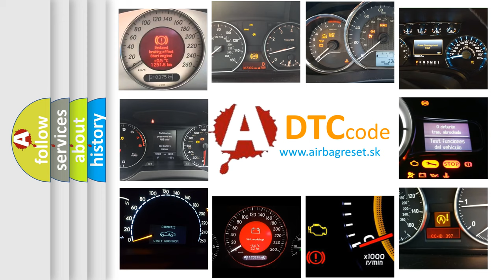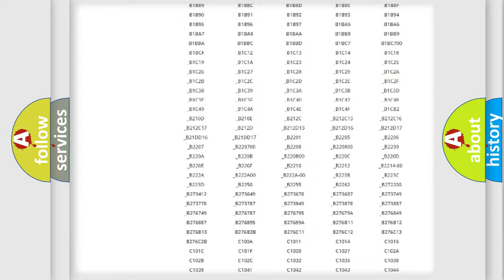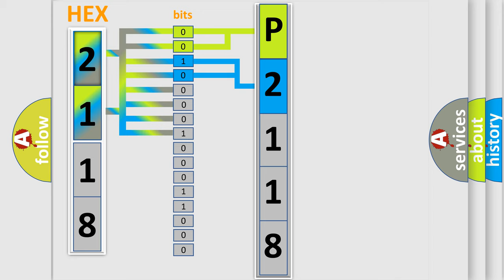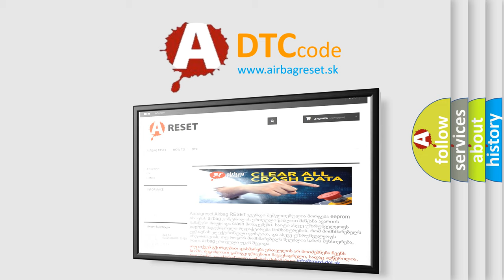DTC Fiat P2118 Short Explanation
Contents:
0:21 Basic DTC analysis according to OBD2 protocol standard.
1:48 Insight into programming
2:58 A diagnostically understandable description of the Diagnostic Trouble Code
3:05 Basic error definition

Make:
FIAT
Code:
P2118
Definition:
CAN Interior Bus (+) Circuit Low
Description:
Continuouslywhen the ignition is on. The battery voltagebetween 10 volts and 16 volts. Body ControlModule (BCM) is configured correctly. A short to groundis detected on the CAN Interior Bus (125K) (+) circuit
Cause:
Can Bus Circuits Open Or ShortedDtcs